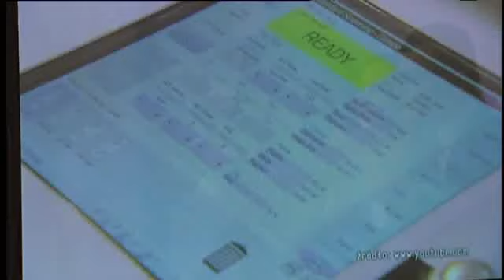Bez Recepty - "Rak Piersi"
Fragment Odcinka z dnia 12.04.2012 "Rak Piersi"

Kiedy wykonać badanie USG a kiedy mammografię?

Prowadzący:
Anna Puślecka
Paweł Grzesiowski

Ekspert:
lek. med. Joanna Streb